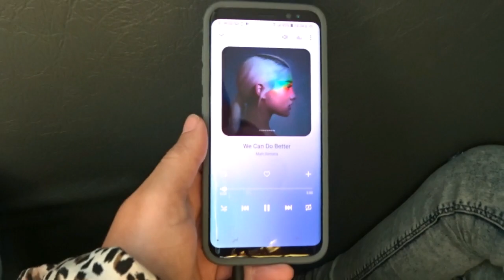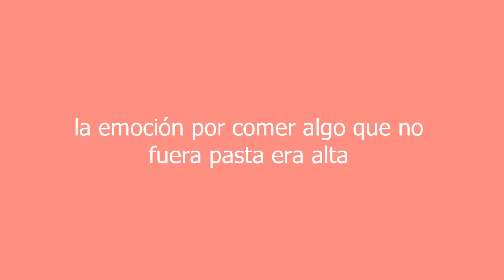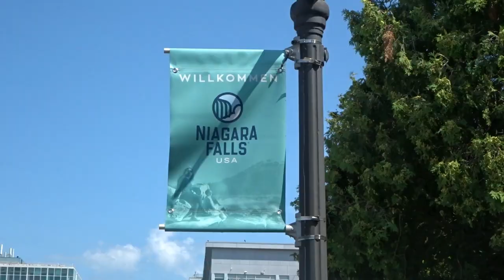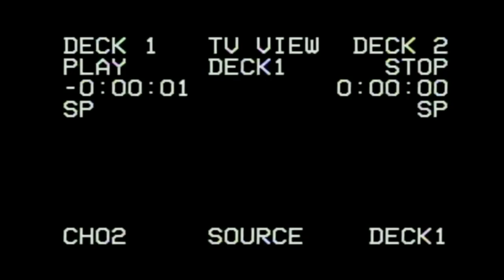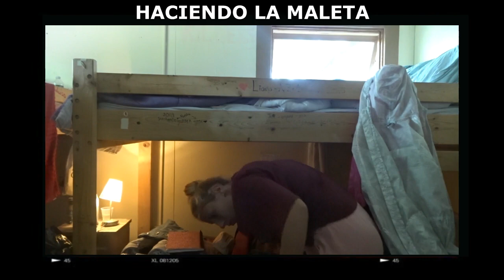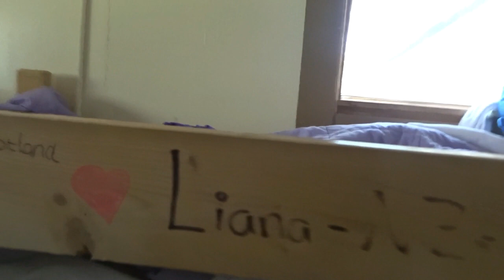SUMMER CAMP IN USA (part 2) | Judith Fernández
Si os creéis que la vida es loca, no os imagináis lo que hay en este vídeo. Deja a un grupo de jóvenes de 20 años viajar por el mundo y aprender de otras culturas que volverán totalmente cambiados. Os voy a poner un poco en contexto, somos jóvenes de todas partes del mundo conviviendo en un campamento verano en el cual nosotros somos los monitores ! ES UNA LOCURA

Espero que os haya gustado mucho, gracias por tomaros el tiempo de seguirme y apoyarme.
Lo aprecio muchuchísimo.